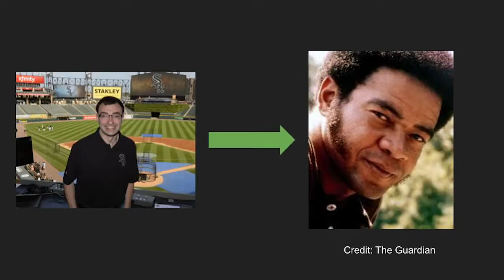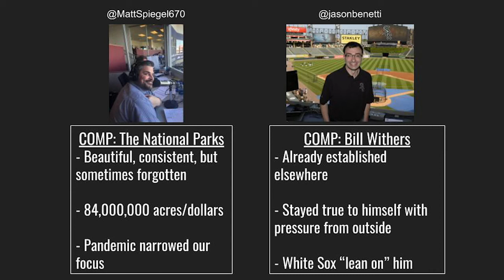Good Comp, Bad Comp | Jose Abreu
Matt and Jason comp the ever-steady Jose Abreu.